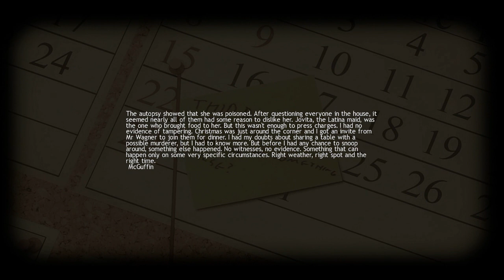Let's Play Lucius - Part 3 - Agnes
When Lucius was born on the June 6th, 1966, nobody expected him to be anything other than a normal little boy but everything changed on Lucius' 6th Birthday, when his true calling was revealed to him.

Equipped with supernatural powers, take control of Lucius as he begins his blood filled tour of horror through his own house, using Hell's powers of telekinesis and mind control to orchestrate deadly accidents that will minimize the population of the Dante Manor one by one by one.